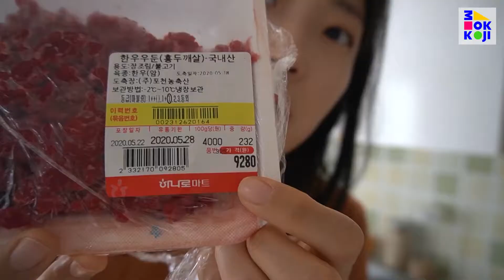Ask My K : hhwang - кто молодец?! - How to make BIBIMBAP from available ingredients at home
🔹 MOKKOJI YouTuber :  hhwang - кто молодец?! 🔹
Korean famous food bibimbap! Check out the video for Bibimbap recipes made only with ingredients that are easy to find at home:)

🔹 Ask My K of MOKKOJI KOREA 🔹
A relay video project that introduces K-Lifestyle by Global YouTubers with 150 videos.
Fifteen selected foreign YouTubers will introduce the latest Korean trends every Monday and Thursday. Check out MOKKOJI website and YouTuber's channel!